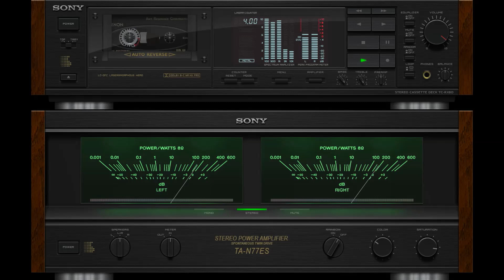Come Prima (Tony Dallara) vs More Than Ever (Malcolm Vaughan)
Tony Dallara - Come Prima (1957)
Malcolm Vaughan - More Than Ever (1958)